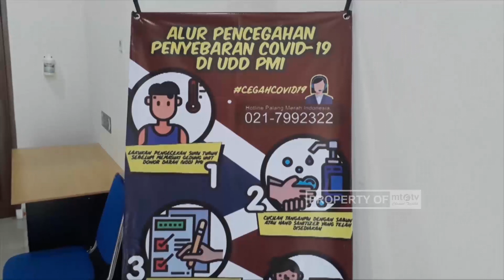Atasi Kelangkaan Darah, PMI Sukoharjo Buka Pelayanan 24 Jam Penuh